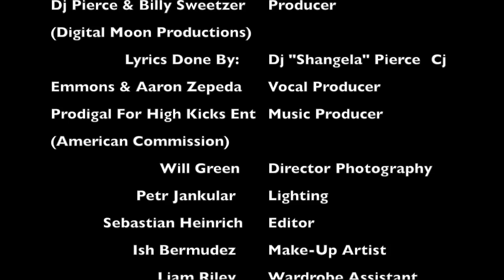Sneak Peek: "Uptown Fish" Music Video by Shangela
Here's a first glimpse from the set of my new music video for "Uptown Fish." Shot in LA and directed by Brad Hammer, this fun parody track was a blast to make. Big thanks to EVERYONE involved...and Liam Riley for shooting/editing this sneak peek behind the scenes. "Uptown Fish" will be released on iTunes on April 3, 2015. The video will also be released on April 3.  ... Oh, and there's some bonus scenes on the end of this of me and my friends from the video going IN on some Whitney music in the bathroom! Some of those notes might be questionable but we had FUN! LOL ...Halleloo!